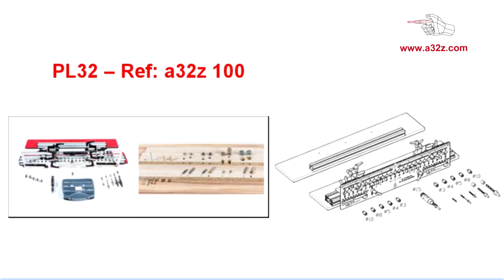PL32 Piezas Largas_Long Pieces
Mecanizado Piezas largas
Machining long pieces